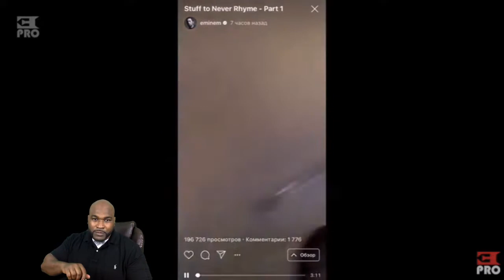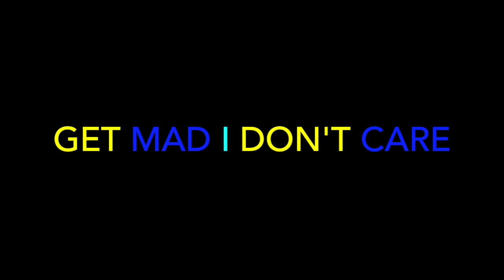Eminem: Stuff to Never Rhyme (Full Video) - REACTION